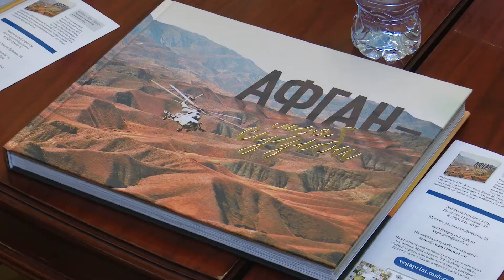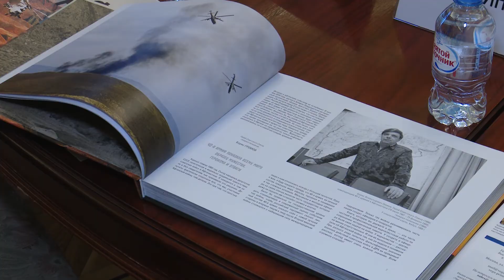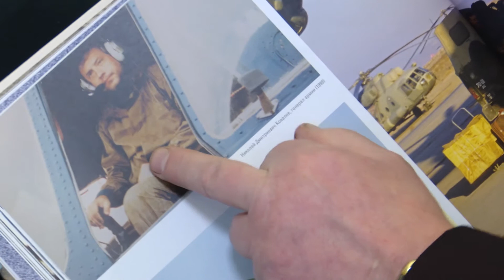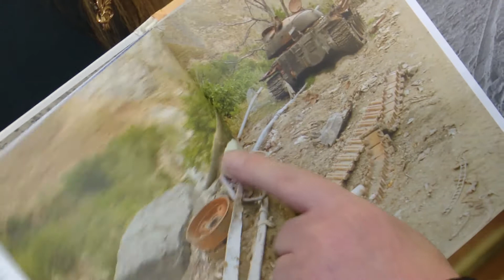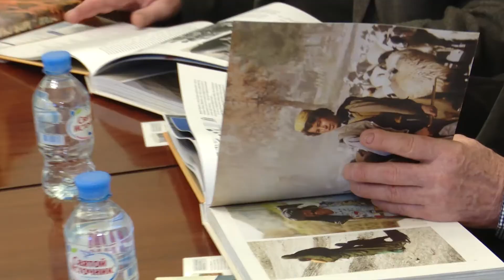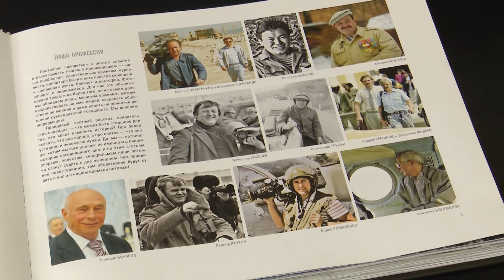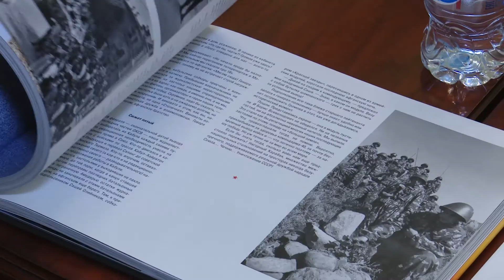15 февраля исполнилось 30 лет со дня вывода Советских войск из Афганистана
В Москве, в Центральном доме журналиста, в понедельник состоялась презентация документального фотоальбома "Афган - моя судьба. Журналисты о войне в Афганистане". Он подготовлен издательством "ВегаПринт" при поддержке Союза журналистов России и РИА Новости и приурочен к 30-летию вывода советских войск из Демократической Республики Афганистан.